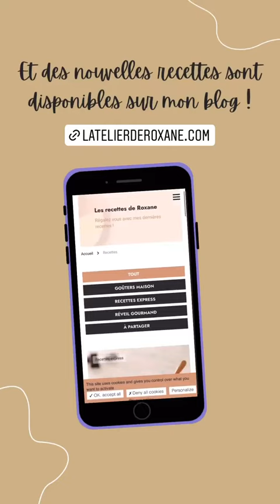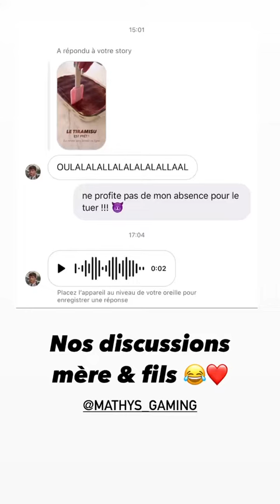LATELIER DE ROXANNE - 03 Février 2022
Les amis on se retrouve pour mon vlog du 03 Février 2022 sur notre chaine - Pour retrouver tous mes vlogs direction ma playlist